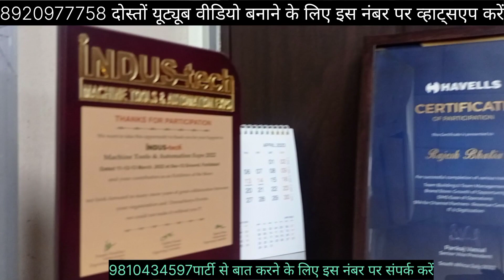Best Electric Motor | Manufacturers and Suppliers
Best Electric Motor | Manufacturers and Suppliers | electricalmotortop electric motor manufacturing companies in india, top 10 electric motor manufacturing companies in india,heavy duty electric motor manufacturers india top motor manufacturers in india
top electric motor companies top electric motor companies top 10 electric motor manufacturers in the world

Which company is best for electric motor?
What is the price of 5kw motor?
What is the price of 100 kw electric motor?
What is the cost of 10 MW electric motor?

12v dc motor manufacturers in india
top dc motor manufacturers in india
small dc motor manufacturers in india
24v dc motor manufacturers in india
brushed dc motor manufacturers in india
dc motor manufacturers in coimbatore
dc motor manufacturer in ahmedabad
dc motor india

brushless dc motor manufacturers in india
24v dc motor manufacturers in india
brush motor vs brushless motor
dc motor company
dc motor number
dc motors india
buy dc motor near me
dc motor cost